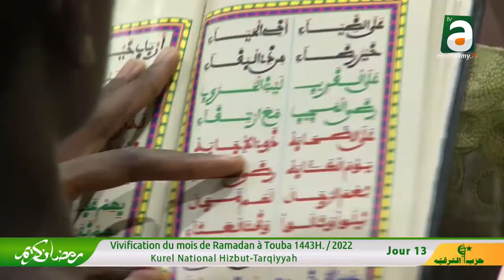Lilahi Rabil Lazi Serigne Mahib GUEYE Kourel 1 National Hizbut Tarqiyyah ramadan 1443 H/ 2022